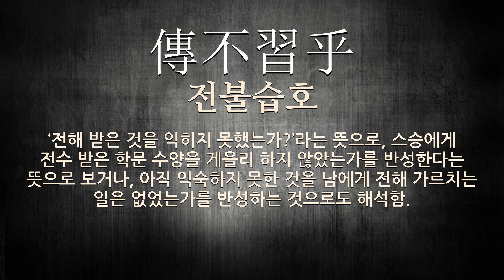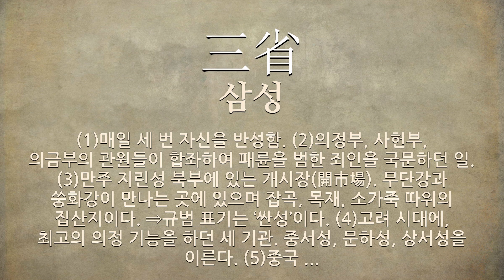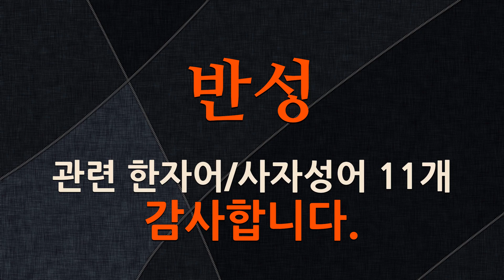반성에 관한 한자어/사자성어 11개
반성에 관한 한자어 및 사자성어를 자세하게 풀이해 드립니다.

[반성에 관한 한자/한자어/사자성어 목록: 11개]
1) 座右之銘(좌우지명): 자리 오른쪽의 새김이라는 뜻으로, 늘 자리 옆에 갖추어 놓고 반성의 재료로 삼는 격언 [ = 座右銘].
2) 內視反聽(내시반청): 남을 꾸짖기보다 자신을 돌이켜 보고 반성함.
3) 居敬窮理(거경궁리): 주자학에서 중시하는, 학문 수양의 두 가지 방법. 거경은 내적 수양법으로 항상 몸과 마음을 삼가서 바르게 가지는 일이고, 궁리는 외적 수양법으로 널리 사물의 이치를 궁구하여 정확한 지식을 얻는 일이다.
4) 三省吾身(삼성오신): 매일 세 번 자신을 반성함.
5) 傳不習乎(전불습호): ‘전해 받은 것을 익히지 못했는가?’라는 뜻으로, 스승에게 전수 받은 학문 수양을 게을리 하지 않았는가를 반성한다는 뜻으로 보거나, 아직 익숙하지 못한 것을 남에게 전해 가르치는 일은 없었는가를 반성하는 것으로도 해석함.
6) 見賢思齊(견현사제): 어진 이를 보면 같아지기를 생각하라는 뜻으로, 자신을 항상 바르게 변화시키려는 노력의 의미. ◈ 원문 - 子曰 見賢思齊焉, 見不賢而內自省也[어질지 못한 이를 보면 안으로 스스로를 반성한다.].《논어》.
7) 自己反省(자기반성): 자기의 언행에 대하여 잘못이나 부족함이 없는지 스스로 돌이켜 봄.
8) 痛定思痛(통정사통): 아픔이 진정되면 아픔을 회상한다는 뜻으로, 종전의 고통이나 실패를 반성함을 비유하여 이르는 말.
9) 佩韋佩弦(패위패현): 가죽을 차고 활시위를 찬다는 뜻으로, 성질이 급한 사람은 부드러운 가죽을 차고, 성질이 느린 사람은 팽팽한 활시위를 차서 스스로 反省(반성)하고 修養(수양)함.
10) 三省(삼성): (1)매일 세 번 자신을 반성함. (2)의정부, 사헌부, 의금부의 관원들이 합좌하여 패륜을 범한 죄인을 국문하던 일. (3)만주 지린성 북부에 있는 개시장(開市場). 무단강과 쑹화강이 만나는 곳에 있으며 잡곡, 목재, 소가죽 따위의 집산지이다. ⇒규범 표기는 ‘싼성’이다. (4)고려 시대에, 최고의 의정 기능을 하던 세 기관. 중서성, 문하성, 상서성을 이른다. (5)중국 당나라 때에, 최고의 의정 기능을 하던 세 기관. 중서성, 문하성, 상서성을 이른다. (6)발해 때에, 최고의 의정 기능을 하던 세 기관. 중대성, 선조성, 정당성을 이른다.
11) 內省不疚(내성불구): 자기 자신을 돌이켜 보아 부끄러움이 없음.